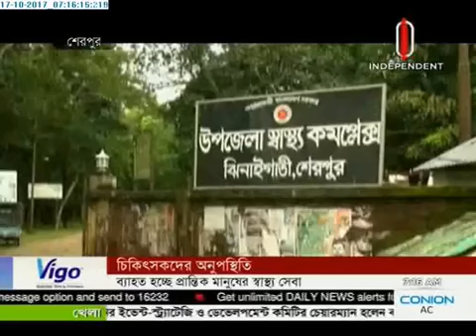Physicians absent at UZ hospitals (17-10-2017)